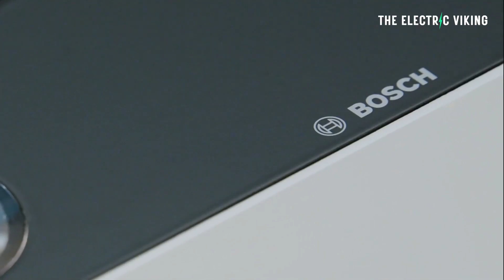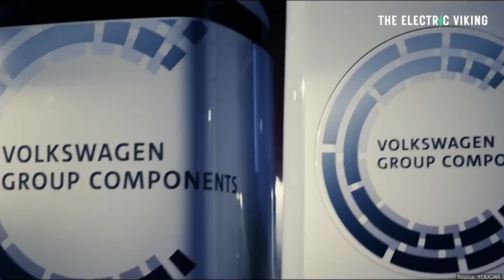VW’s and Bosch reveal Robot that parks and charges your car for you